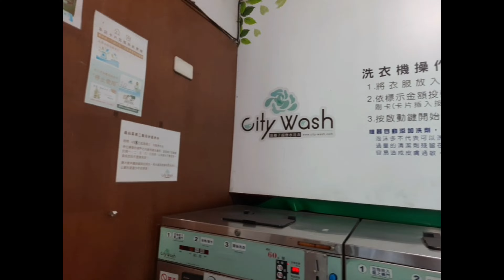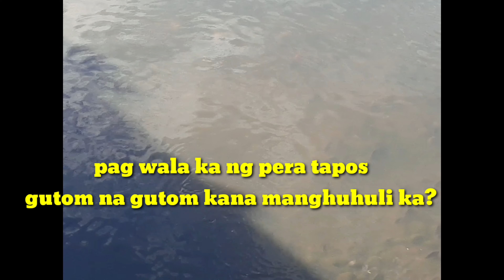DAY OFF! APARTMENT TOUR and STROLL SA PARK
Dahil hindi masyado makagala stay lang muna kami sa apartment at sa malapit na park dito sa Guishan.Ganito lang kami lagi pag walang gala.
Ang daming tilapia sa ilog at orange tree sa tabi kung pwede lang kunin hehe